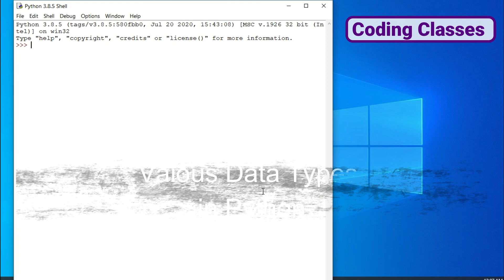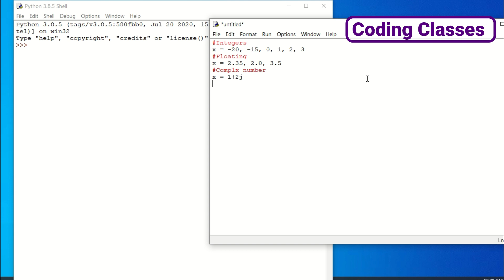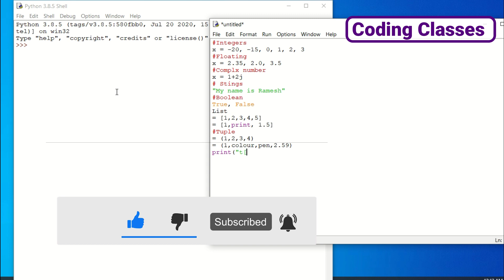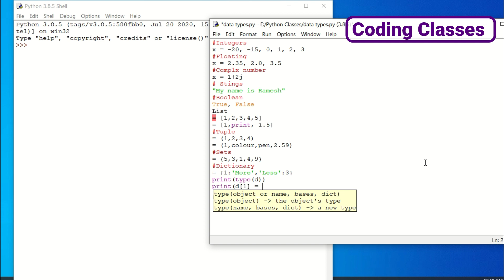Coding for Kids in Python - Video - 18 (हिन्दी) ' Data Types 1'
Coding for Kids, Coding for Kids in Python, Online Free Coding Classes, Free Coding Videos, Coding for Beginners,  Coding for Kids Kya Hai.
Learn a complete coding course here for children and beginners.
Our course is designed for those, who don't have any past computer programming experience.